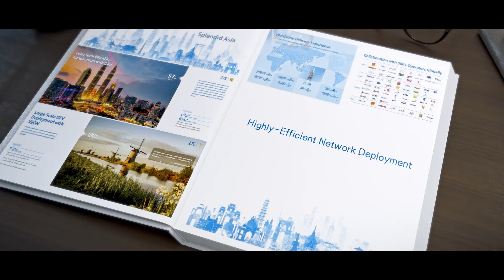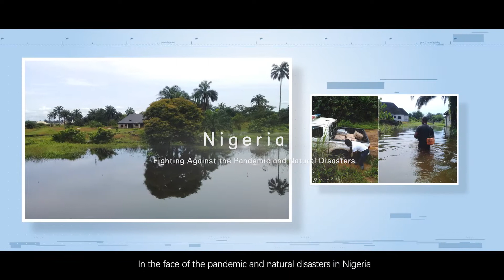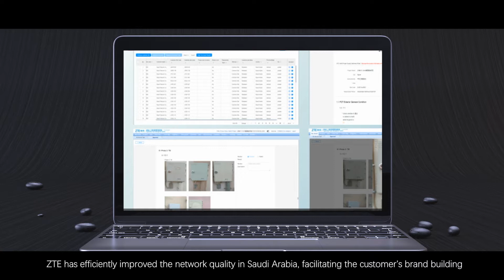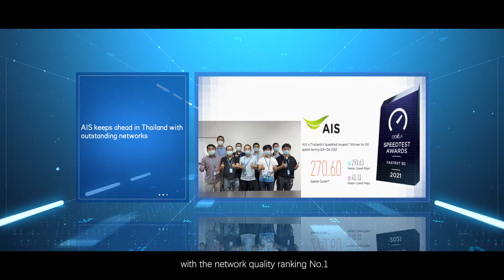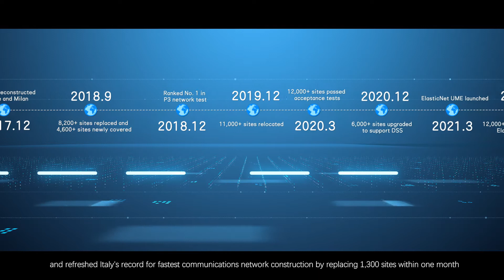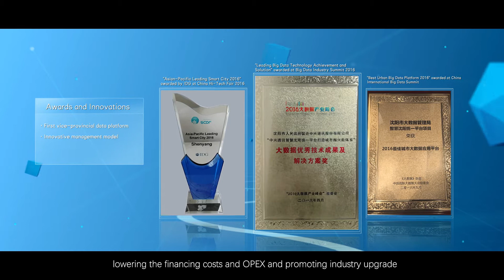ZTE | Global Engineering Services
ZTE Global Services

Based on more than 37 years of engineering service project management practice, ZTE has built an end-to-end engineering service system based on the "planning, construction, optimization, maintenance and operation" throughout the whole process of communication networks, and is working with more than 500 operators in more than 160 countries and regions to provide high-quality networks and efficient services for more than 2 billion users worldwide.